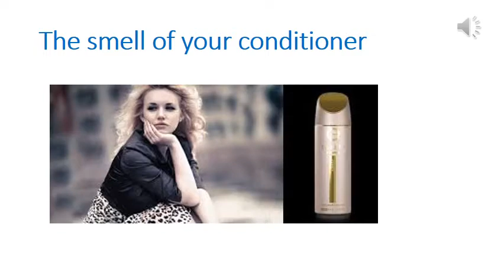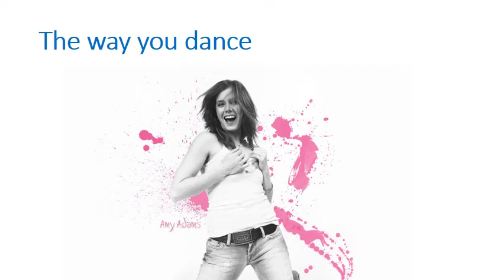what boys like in girls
Wonder what it is about us cool chicks that drives the boys wild? We asked and they told. Here are 10 things guys love about girls!

1. The smell of your conditioner
Guys don't get to use strawberry-scented products. But they appreciate that you do.

2. Your laugh
Don't cover your mouth when you giggle! Dudes are totally into a girl who knows how to laugh for real. It shows them you know how to have fun.

3. Flavored lip gloss
Four out of five guys admit sweet lips make kissing more exciting — as long as your gloss isn't globbed on superthick.

4. The way you love tiny things
From your mini backpack to your teeny earings, he notices all the little touches that make you hugely cute.

5. Your pink cheeks when you're feeling shy or embarrassed
You hate turning red around him, but that pink-cheeked bashful smile melts his heart every time.

6. Your ability to keep a secret
When your guy needs to talk about the fight he had with his older brother, you can bet he isn't talking about it with his soccer team buddies. You're way more trustworthy.

7. That you're not afraid to cry
So you tear up at the movies sometimes. He might even tease you a little, but he loves to offer you his shoulder to cry on.

8. Your obsession with the phone
Hello? Are you talking on the cell phone with your best friend while IMing her at the same time? This bizarre behavior makes you feminine and mysterious. Go figure.

9. The way you dance
Even if you don't have the dancing skills of Christina Aguilera, dudes think it's sexy and daring when you're out on the dance floor shaking your groove thing.

10. Your silly screen name
Kissytinkerbell87? Luvbugjessica? The truth is, some boys think these monikers are charming in a girlie-girl sorta way.